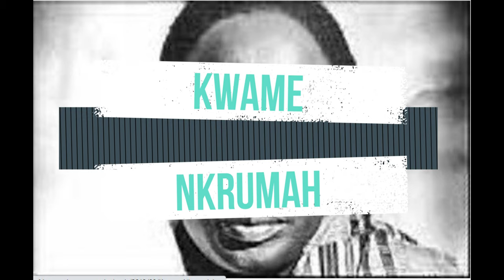Ten Most Powerful and Feared Africa Warriors of all Time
"Discover the legends of valor and might as we unveil the tales of Africa's ten most formidable warriors! From fearless leaders on the battlefield to legendary defenders of their tribes, this video explores the awe-inspiring stories of warriors whose names echo through history. Join us on an epic journey through time, exploring the fierce tactics, indomitable spirits, and unmatched prowess of these revered African champions. Learn about their conquests, strategies, and the lasting impact they left on history.
am going to be showing you  Ancient African history and how some eventually grew into powerful empires this is largely attributed to the great warriors and leaders of the old. so without further yinty yanty here and the ten most powerful African kings and queens of all time